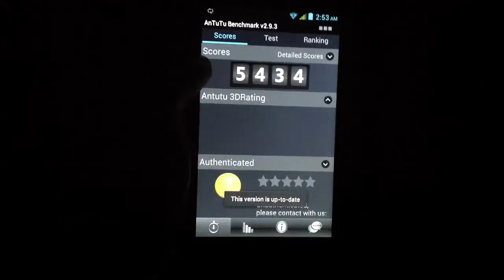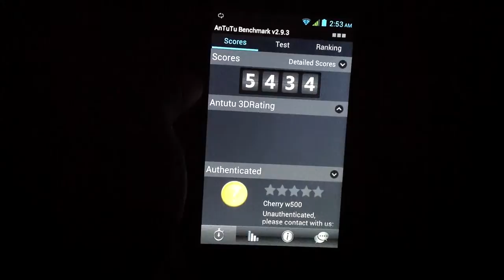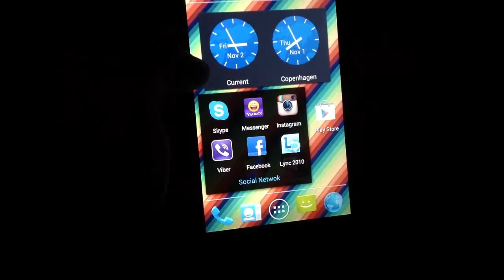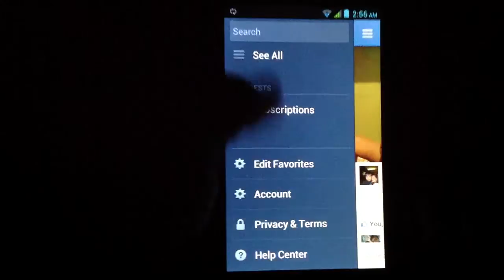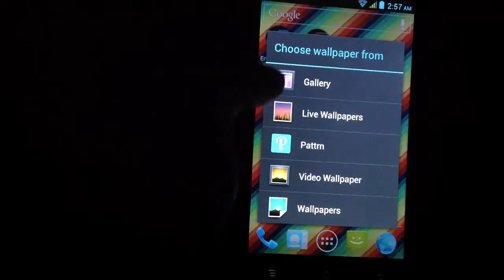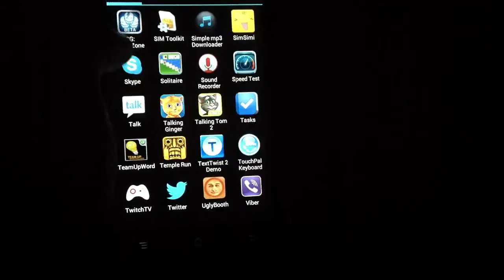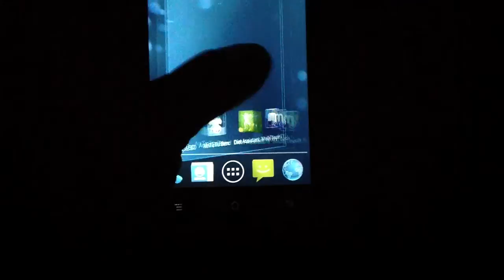Cherry Mobile W500 Titan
to all who watched my first video, here is a sequel to it.  Basically this shows more of the Titan's capabilities.  so sit back relax and watch the review :) buy a Titan and share some love :)